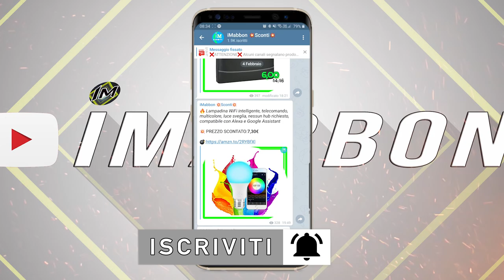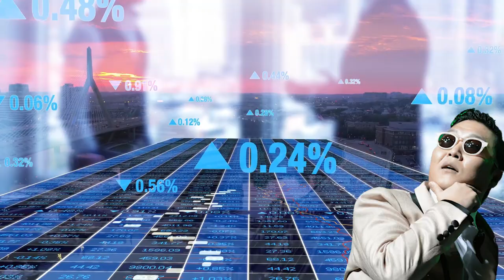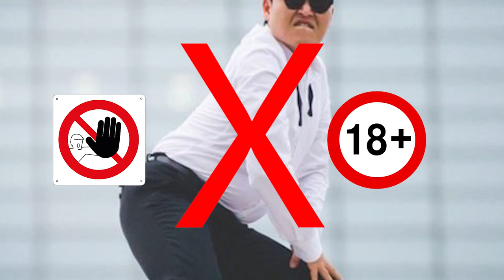Che fine ha fatto PSY? Ecco la sua storia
✨ Ma che bei tempi il 2012...specialmente perchè è nata la prima canzone a raggiungere il miliardo di views su youtube...gangnam style...un vero e proprio fenomeno mondiale che aveva acceso la voglia di ballare uno strano balletto in mezzo alle piazze...o in casa dando fastidio a qualcuno...perfino io non riuscivo a togliermela dalla testa e alla radio quando andavo a lavoro in  macchina c'era solo gangnam style...cavolo ad un certo punto l'ho pure odiata...ma il cantante che la cantava? PSY pseudonimo di Park Jae-sang? che fine ha fatto? Ciao a tutti dal vostro top tenner di quartiere in questo nuovo emozionante video dove vedremo cos'è successo al rapper Koreano più famoso del mondo...con più di 13 milioni di iscritti alcuni si chiedono cosa stia facendo visto che è tornato sulle scene a dicembre 2019 con più di due anni di assenza...se siete già passati dal canale telegram ufficiale e siete seduraiati partiamo subito!!!

🅾 SOCIAL: ⏬